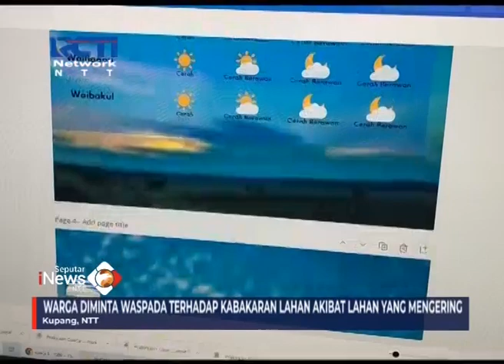Seputar iNews NTT - Kota Kupang Berpotensi Dilanda Cuaca Panas Ekstrem